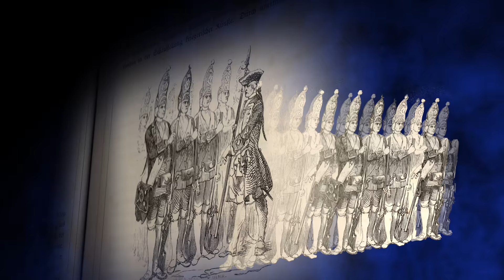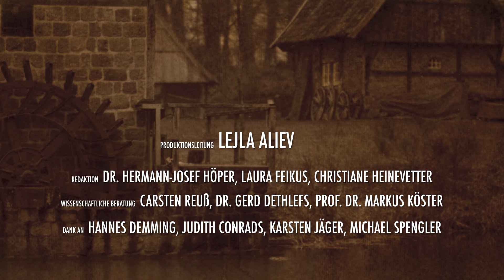Preußen & Westfalen | Webserie, Episode 2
Die zweite Episode der Webserie »Preußen & Westfalen« – präsentiert vom Netzwerk »Preußen in Westfalen«, weitere Infos

Zum Inhalt: Der preußische Soldat Gustav und die westfälische Wirtin Clara finden keine gemeinsame Sprache. Das wird nicht nur an den von Gustav bestellten Bouletten und Schrippen deutlich, sondern auch am größten preußischen König, Friedrich dem Großen. Clara teilt Gustavs Begeisterung über den »Alten Fritz« nicht gerade und kann nur noch Möpkenbrot oder Pumpernickel anbieten, denn »Töttchen gibt's heut nicht mehr!«

Konzept, Regie: Mark Lorei
Bildgestaltung: Jan Enste
Drehbuch, Making-of: David J. Lensing
Cast: Wolf Danny Homann, Stephanie Jost, Heinz Pöpping, David Reimer, Jürgen Schütt, Bartholomäus Wieczorek

Set Designer, Kostüm: Manuel Talarico
Oberbeleuchter: Gunar Peters
Ton, Sounddesign: Gábor Ripli
Animationen, VFX: Adnan Al Orbeni
Montage, Color Grading: Lejla Aliev, Jan Enste
Maske: Hanh Pham

Kamera-Assistenz: Jakob Reuter
Bühne: Il »Ille« Jong Park
Assistenz Ausstattung: Robin Ortgies
Catering: Amalia Pöpping

Eine Produktion von »jae kunst und medien« im Auftrag des LWL-Medienzentrums für Westfalen. Gedreht im März 2018 in Rheine-Elte.